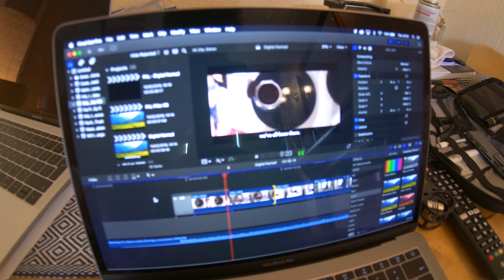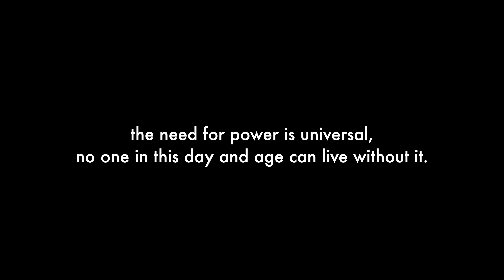PAL Vlog 07 // Shooting Ads - PAL Student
We're at it again! Shooting ads for our online funnel. This week it's the turn of a PAL student.

A massive thanks to Emma who posed as our student this week as we filmed with Jeremie and Simon. We headed off to Glasgow University campus in the West End to film this weeks efforts and are pretty impressed with the location. What a stunning campus!

Stick around till the end of this weeks vlog to checkout the final cut of last weeks ad featuring our PAL Digital Nomad. Let us know what you think!